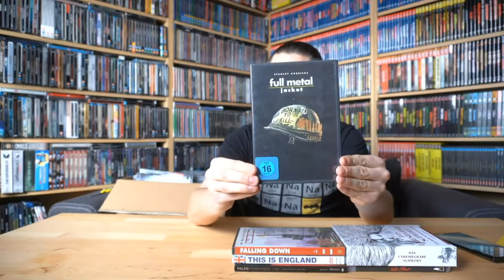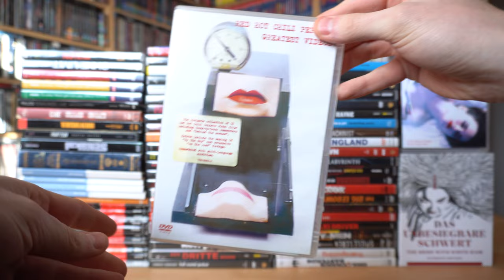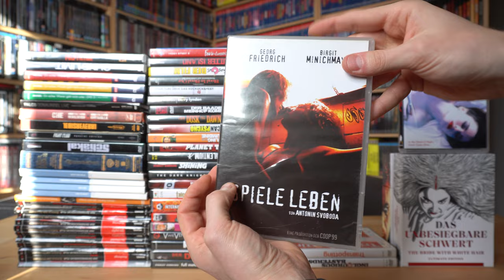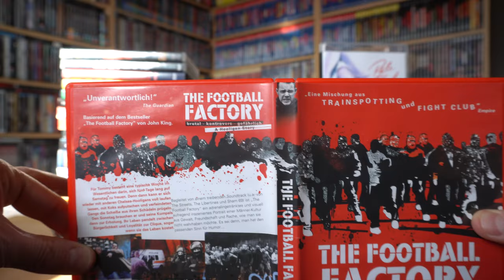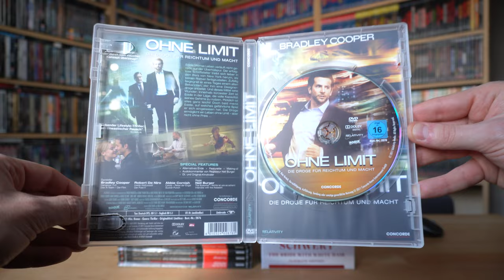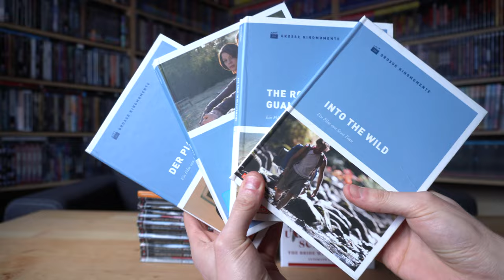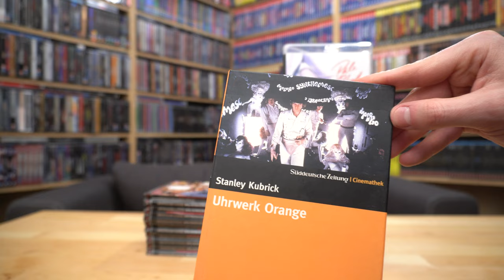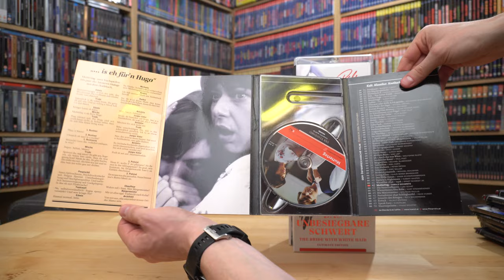MEGA-SCHNÄPPCHEN - 70 DVDs für 15 Euro (Sammlungsauflösung) / Zockis Sammelsurium Nr. 2554